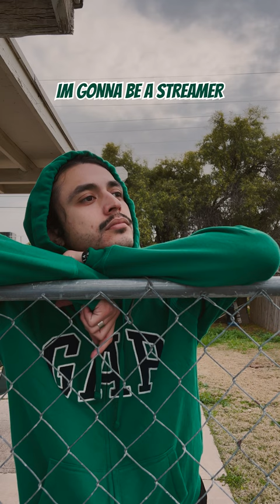Reaching for the stars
I can do anything as long as I put my mind towards it.